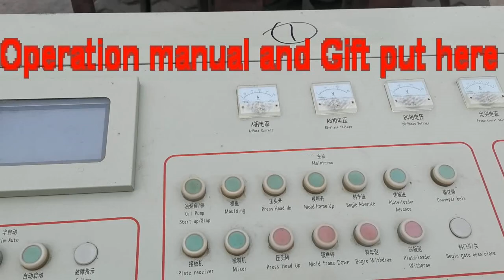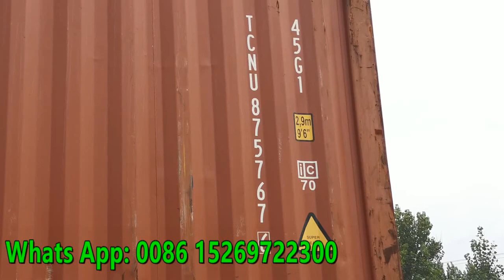1 40HQ container load QT4-18 automatic concrete block machine & QT1-20 hydraulic clay brick machine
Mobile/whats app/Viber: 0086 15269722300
Skype: roger_gaor

1 40HQ container load QT4-18 automatic concrete block machine & QT1-20 hydraulic clay brick machine